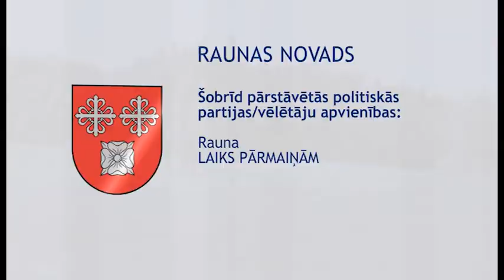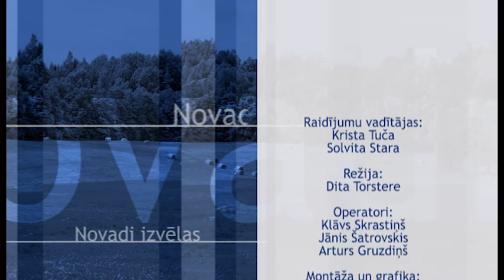Novadi izvelas Vidzeme Rauna 02 05 2017